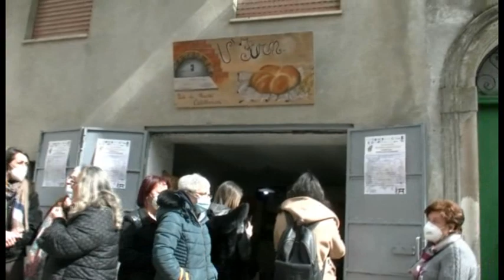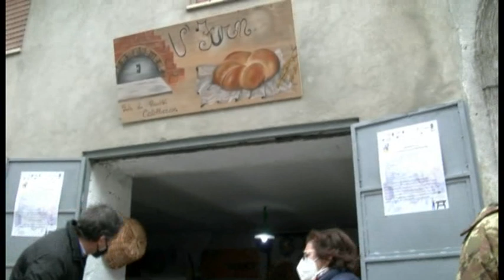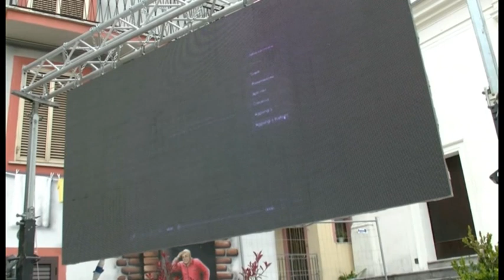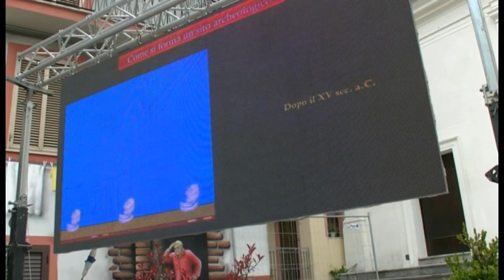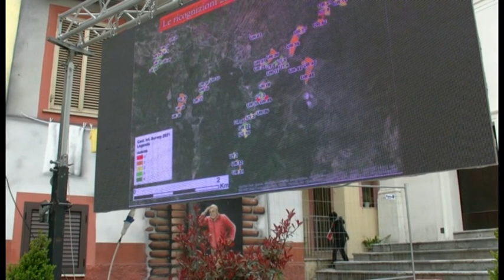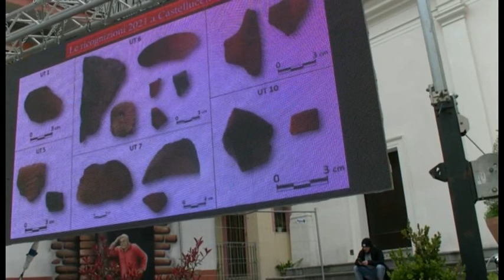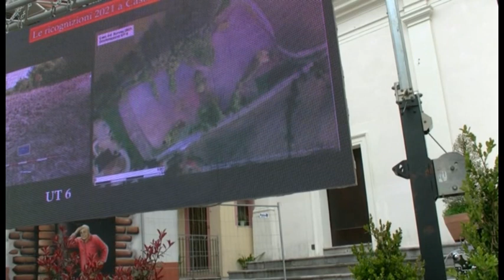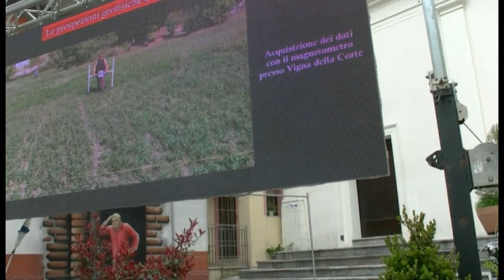Castelluccio Inferiore, conferenza su archeologia Mercure-Lao